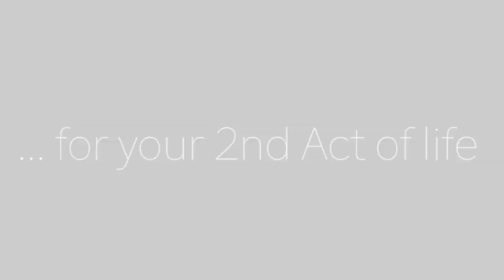Dating after 50: Are You Discouraged About Finding Romance? Dating for Companionship versus Romance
Are you dating after 50 and discouraged about finding romance? You’re not alone. Today, we discuss why looking for companionship instead of romance may well be the preferred approach to dating after 50. In fact, focusing on finding romance could be keeping us from engaging in a fulfilling relationship with a life-changing companion.  Paige offers practical advice on getting yourself out there without the intimidation of dating sites and dealing with online dating rejection.  With a shift in perspective, the “right one” may show up much different than you expected!

In upcoming videos, we’ll introduce you to Stitch, an online community focused on finding companionship versus romance.

Paige Valdiserri is an internationally recognized traumatic stress and integrative healing consultant.  Paige is also a Licensed Professional Counselor, who has helped hundreds of couples navigate love and intimacy issues.

For more reading on dating for companionship vs. romance,

2nd Act TV is a resource full of motivation, inspiration and information for men and women over 50! Our content is focused on helping you get the most out of your 2nd half of life.